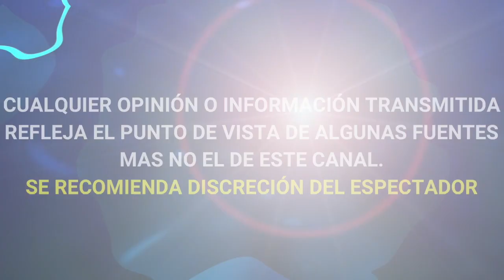Pierde la vida RICARDO BLUME, actor de MUNDO DE JUGUETE y MARIA LA DEL BARRIO